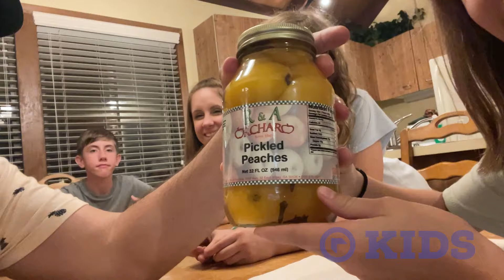Kids Party! The Fruit of The Spirit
The Fruit of the Spirit is so good! Are Pickled Peaches any good? Let's found out.

BIG HINT: 🤢

This week Ms Rachel talks to us about the Fruit of the Spirit AND SHE LIGHTS A BALLOON ON FIRE!!! 🔥😳

Galatians 5:22-23 But the Fruit of the Spirit is Love, Joy, Peace, Patience, Kindness, Goodness, Faithfulness, Gentleness, Self-Control, against such things there is no law.